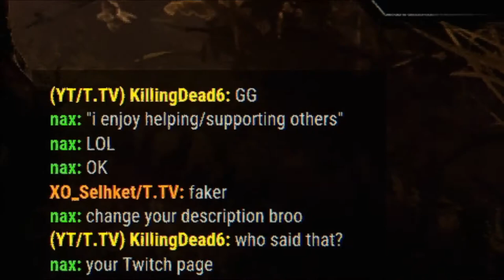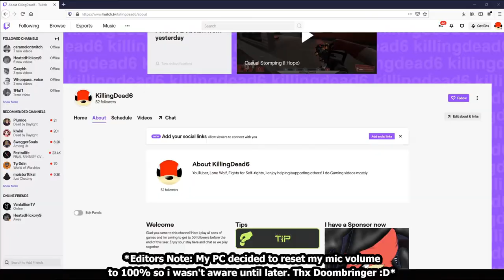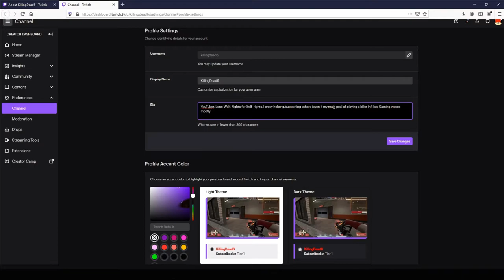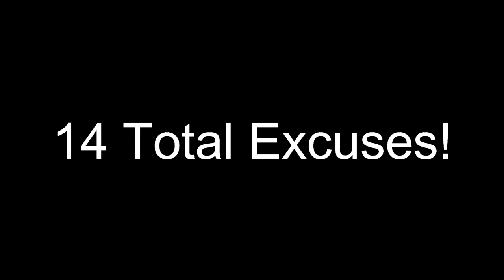Moron Vs Streamers 2